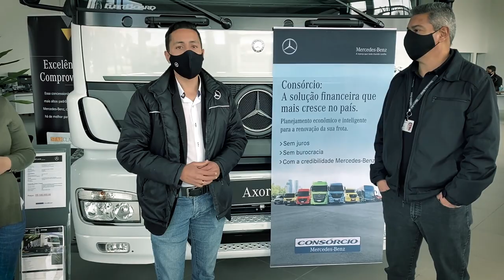Tô querendo entrar num consórcio e vim tirar minhas dúvidas. O que vocês acham?